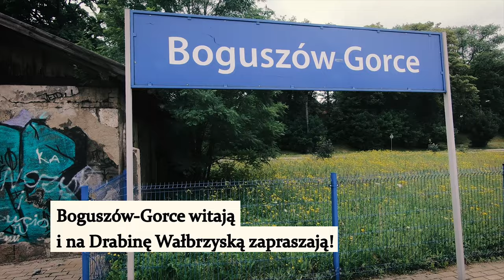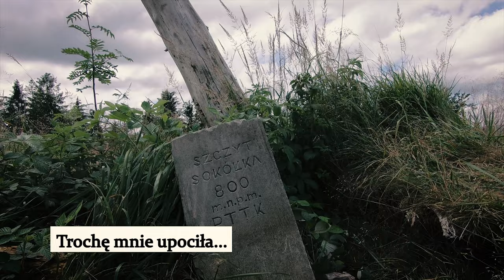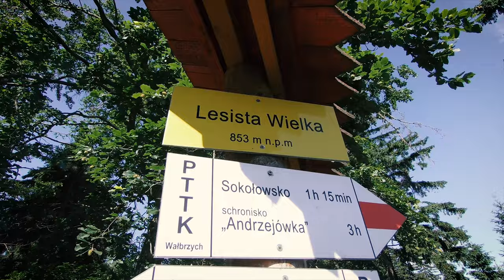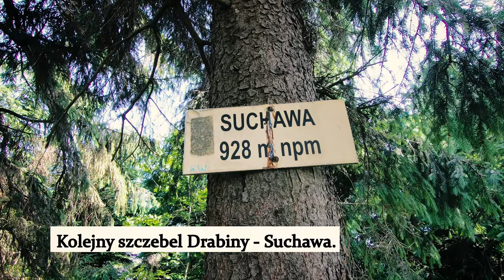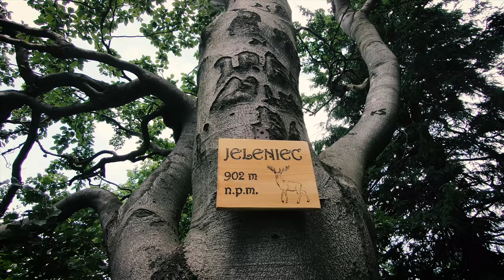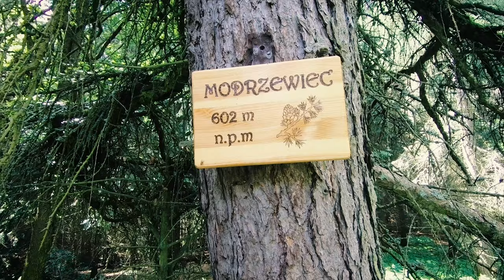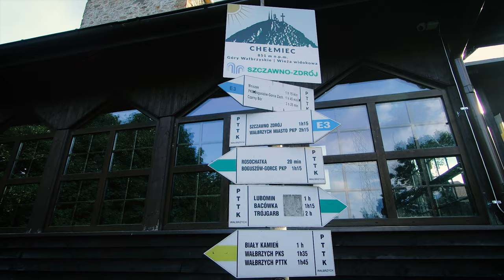Drabina Wałbrzyska - kondycyjny wycisk w Sudetach! 💦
Góry Wałbrzyskie i Kamienne - kto ich nie poznał na własnej skórze, ten będąc pierwszy raz na szlaku, może się mocno zdziwić. Góry te bywają bardzo wymagające, przede wszystkim kondycyjnie. Mimo, że nie przedstawiają dużych wysokości - nie przekraczają bowiem 1000 m n.p.m. - to z niejednego piechura są w stanie wycisnąć siódme poty! A to za sprawą występujących w tej części Sudetów bardzo stromych podejść i zejść. Wałbrzych, stanowiący "lokalną stolicę" tych dwóch pasm górskich jest przepięknie położony i otoczony licznymi szczytami, przez które prowadzi zaproponowana przez mieszkańca tego miasta, ambitnie obmyślona trasa - DRABINA WAŁBRZYSKA. Na dystansie ok 80 km, do pokonania jest prawie 4 tys. m przewyższenia, a do zdobycia ponad 30 szczytów! Dla dodania trudności, niejednokrotnie na trasie spotkamy tzw. "ściany płaczu", których w tych niepozornych górkach jest całkiem sporo!

Zapraszam na (pisanego) VLOG'a z przejścia Drabiny Wałbrzyskiej! A po więcej informacji zapraszam na klasycznego bloga, na którym się trochę bardziej rozpisałam.